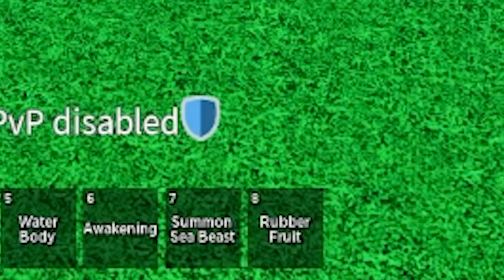BRUH WHYYY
i have more rubber fruit then kilo

rip indra,